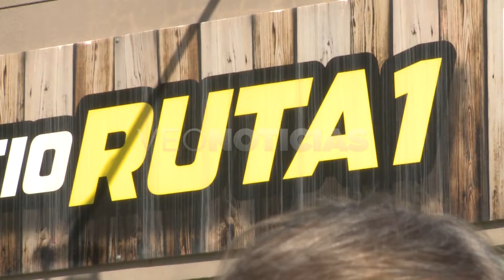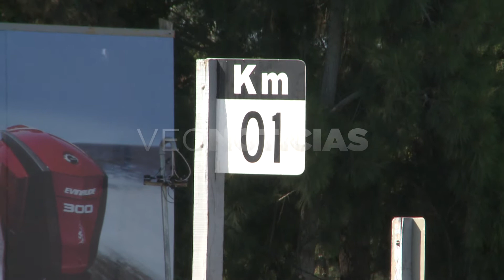S. FRANA - MIN. INFRAESTRUCTURA